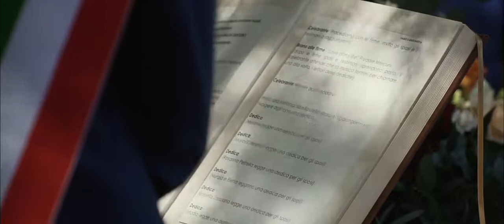Antonietta e Fabio scelgono Sinfonie di Nozze per un rito civile autentico e significativo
RITO CIVILE 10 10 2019

CEREMONY PLANNING
Sinfonie di Nozze

MASSERIA TORRE PIETRA
MONOPOLI (BA)